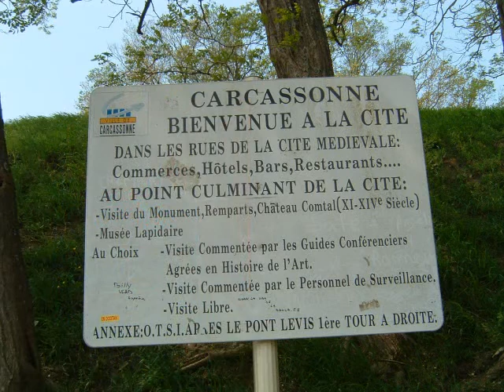visite de CARCASSONNE dans l'AUDE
cité medievale à voir et revoir